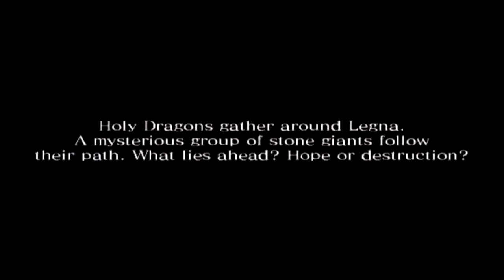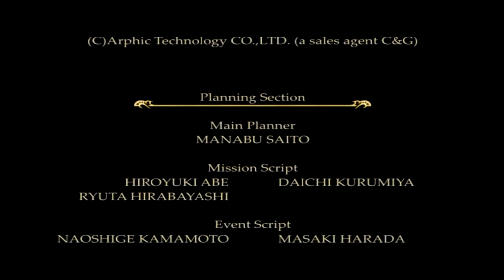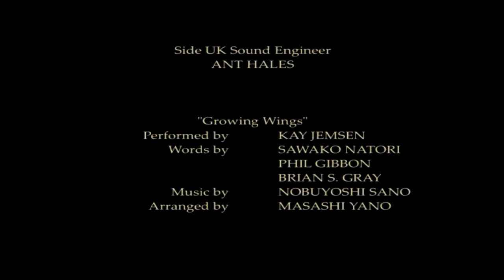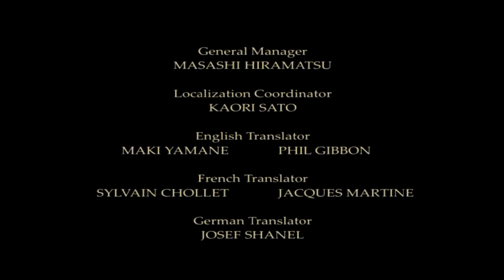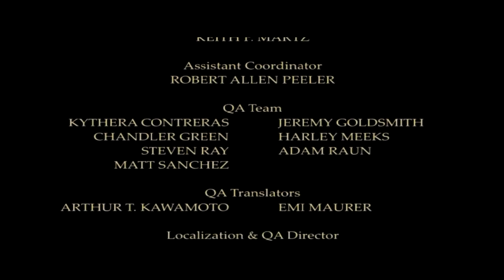Drakengard 2 Chapter 12d FINAL BOSS Legna Ending C 720p 30fps H264 48kbit AAC